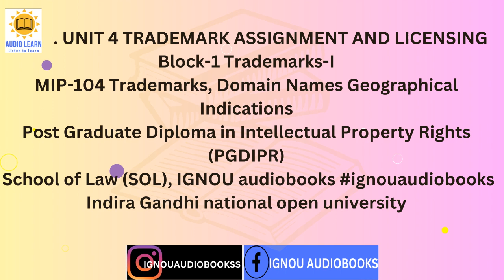TRADEMARK ASSIGNMENT AND LICENSING UNIT 4 Block-1 MIP 104 PGDIPR SOL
UNIT 4 TRADEMARK ASSIGNMENT  AND LICENSING
Block-1 Trademarks-I
MIP-104 Trademarks, Domain Names Geographical Indications
Post Graduate Diploma in Intellectual Property Rights (PGDIPR)
School of Law (SOL), IGNOU audiobooks